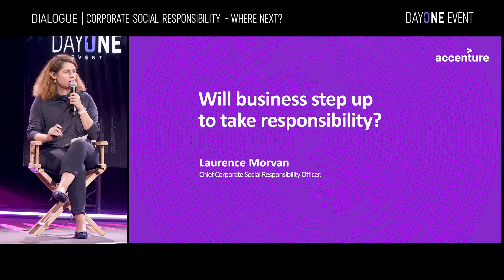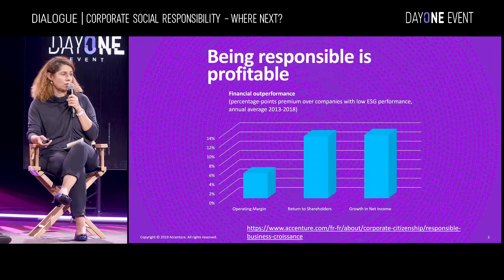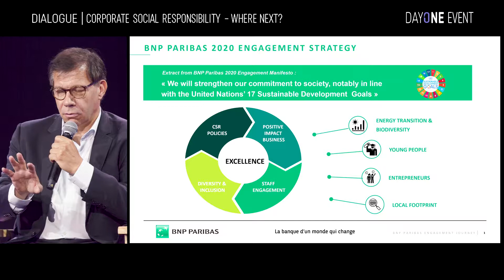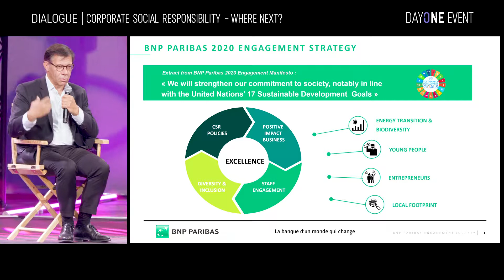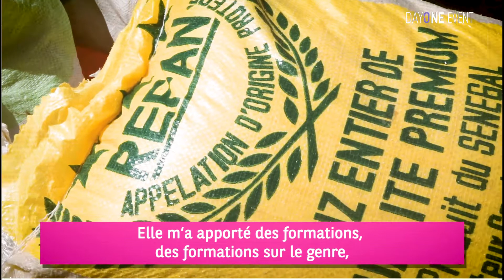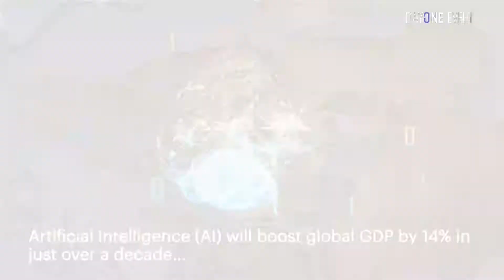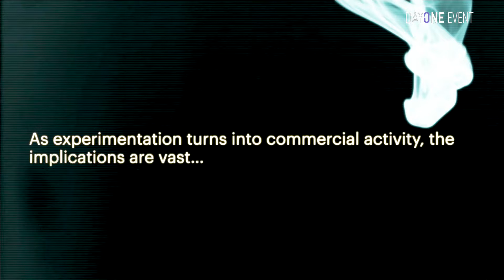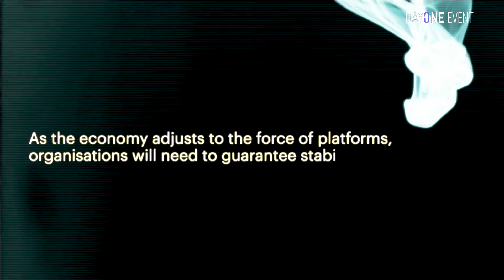Dialogue - Corporate Social responsibility – where next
Day One 2019
Antoine Sire – BNP Paribas
Laurence Morvan – Accenture

Production : Les Émotionneurs